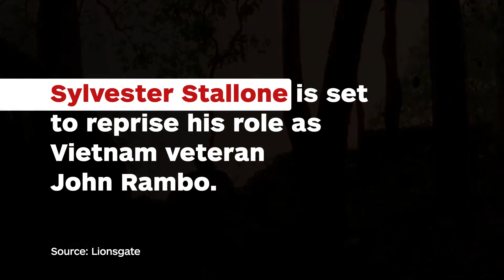Rambo 5 Reportedly in the Works - IGN News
While Stallone is set to return as John Rambo, it doesn't look like he'll direct the project.

Follow IGN for more!